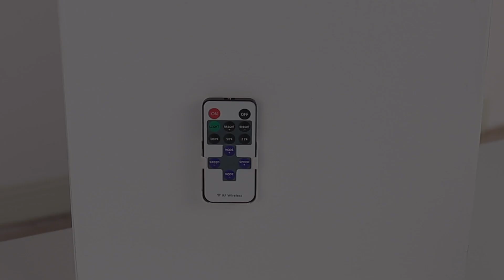AIBOO under cabinet puck lights linkable (8 pack, white cord)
This is AIBOO plug in under counter lighting 8pcs puck lights. It can be linked one by one in series, and also can be connected in parallel. Perfect for kithcen cabinet, under counters, displaying cabinet, bookshelf, etc. for more choice!